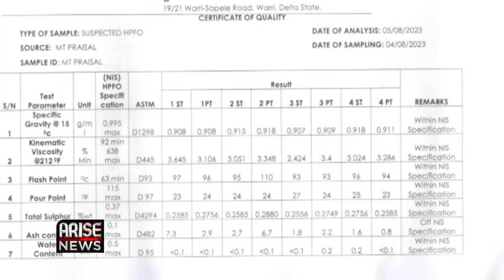JTF: TANTITA CANNOT INTERCEPT VESSELS